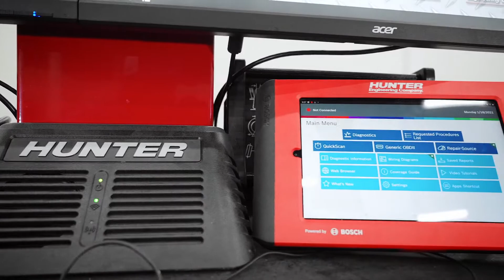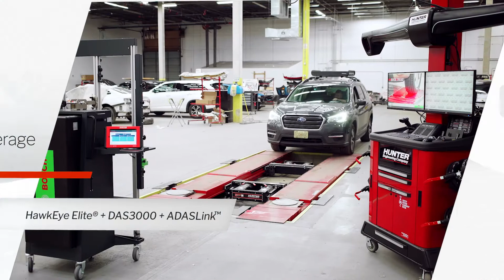Hunter ADAS Bosch Iowa Hunter Guy here! Email address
Hunter Engineering Manufacture Representative sharing equipment made in the USA.